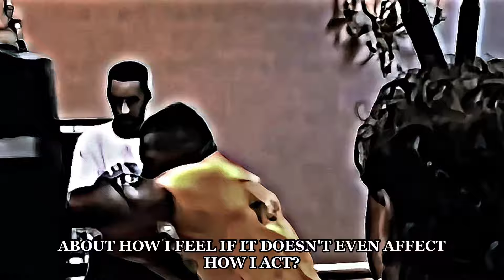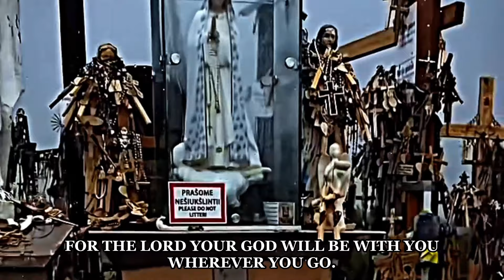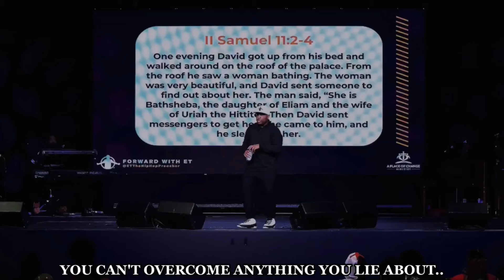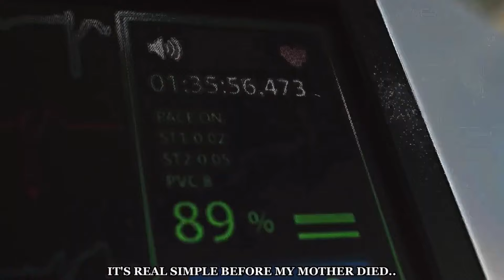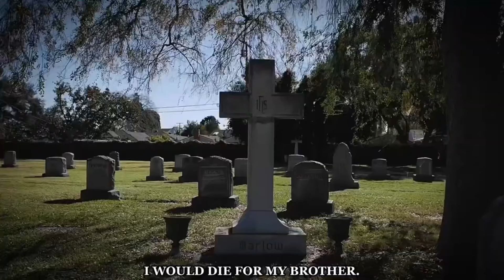𝐈 𝐜𝐚𝐦𝐞, 𝐈 𝐬𝐚𝐰, 𝐈 𝐝𝐨𝐦𝐢𝐧𝐚𝐭𝐞𝐝. | Master Your Mind - Best Of 2024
A Best Of 2024 : 𝐈 𝐜𝐚𝐦𝐞, 𝐈 𝐬𝐚𝐰, 𝐈 𝐝𝐨𝐦𝐢𝐧𝐚𝐭𝐞𝐝. - Master Your Mind

motivational quotes combined with clips of david goggins - andrew tate - mike tyson - cliffe knechtle - eric thomas

It can be a motivational video, if you understand that warrior mindset
The warrior mindset is a philosophy you can use everywhere in your life.

𝐈 𝐜𝐚𝐦𝐞, 𝐈 𝐬𝐚𝐰, 𝐈 𝐝𝐨𝐦𝐢𝐧𝐚𝐭𝐞𝐝. is the hard mindset you need

if you want to see more motivational videos
My motivational videos and the motivational speeches I use are sometimes a bit harder but will bring you more self improvement than the other stuff.
(Think so ,hope so)
Watch the videos and decide if you want to follow me and my morals

Your 3 Against All

Timestamps:
00:00 - Responsibility
01:28 - Fear
03:00 - The Right Person
04:21 - Control Your Mind
05:57 - Obsession
07:26 - Your Purpose
08:45 - Don’t Be Afraid
10:16 - Purpose II
11:41 - Discipline
13:04 - No Time
14:33 - Self Reflection
15:46 - Pain
16:55 - I Refuse
18:15 - Your Why
19:57 - Endless Difficulty
21:13 - Struggle
23:12 - Process
24:35 - Grind
25:59 - A Strong Character
27:49 - Obsession II
29:27 - Stress
30:54 - Opportunity
32:08 - The Drive
33:29 - Your Mind
35:05 - Stop Waiting
36:19 - Why Not You?
37:46 - Purpose III
39:16 - Responsibility
40:52 - Believe